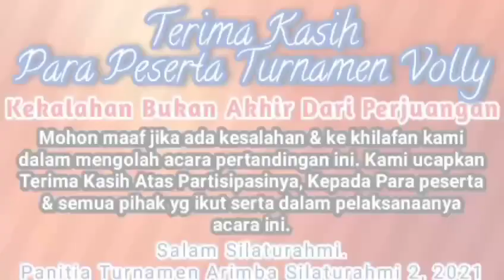GMK vs PORKA, Putri. Turnamen Arimba Silaturahmi 2, 2021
Mohon maaf, di akhir video ada kesalahan. yang benar,
Hasil akhir
Porka : 3
Tsm (B) : 0
Terima Kasih